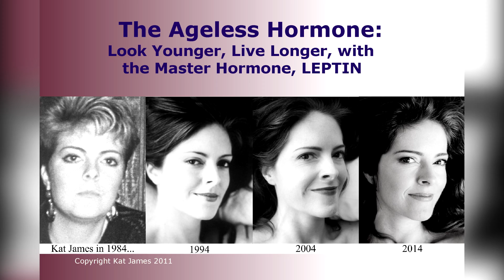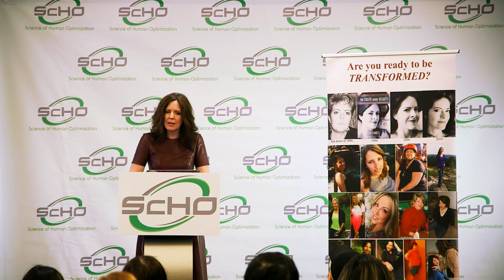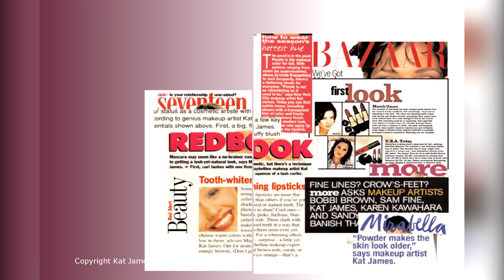Autoimmune & The Leptin Hormone ScHO Keynote by Bestselling Author Kat James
Having experienced the lack of health in her early twenties (and given just six months to live) set this passionate beauty to pursue out-of-the-box approaches to resolving this most sinister diseases through her unique blend of nutrition and supplementation.

In this ScHO Keynote Kat James, an award-winning, self-transformed author, explains the little known, and less understood, hormonal mechanism behind the immune, neurological and metabolic systems, that have allowed her to not only permanently reverse her own terminal diagnosis, but over the decades help countless others around the world do the same.

Meet Kat James and other experts in the Science of Human Optimization at the next ScHO Conference!